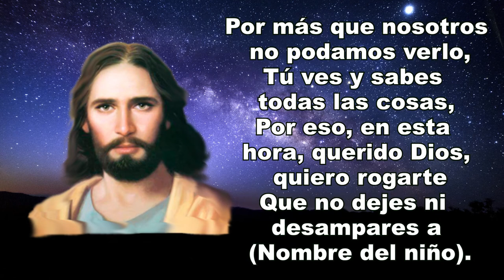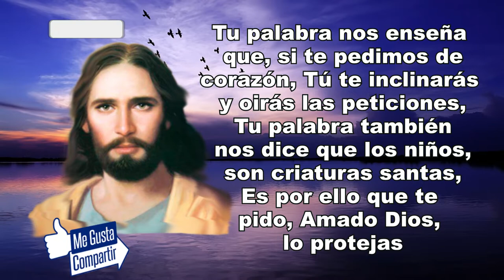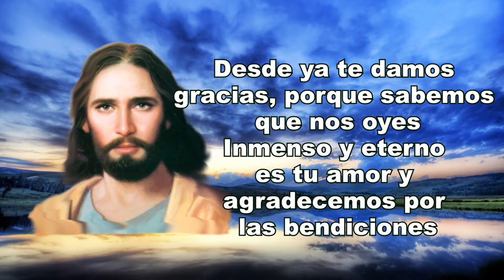ORACIÓN POR UN NIÑO DESAPARECIDO | ORACIÓN ESPIRITUAL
En esta ocasión les muestro la oración por un niño desaparecido.